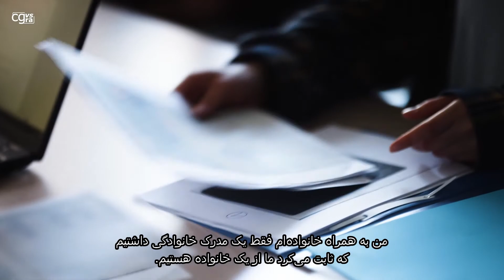3. مصاحبه دوم (٣) - Farsi